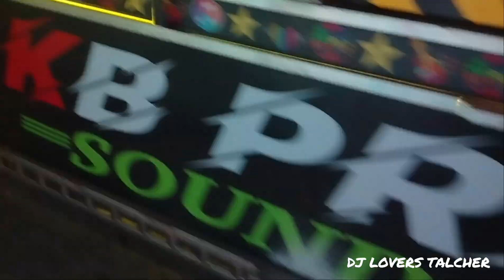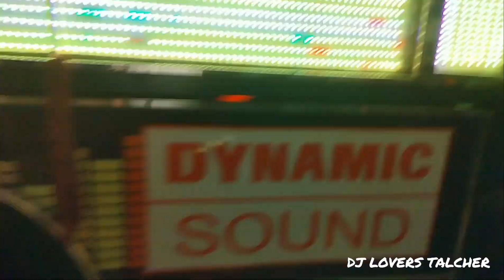JB VS KB PRO VS SHINE VS GREEN କଂପେଟିସନ ହେବ ବୋଲି ଜେସିବି ଲାଗିଲା କଣ ପାଇଁ ହେଲା ନି 🙄🙄🙄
Don't forget this video please watch now 🙂🙂